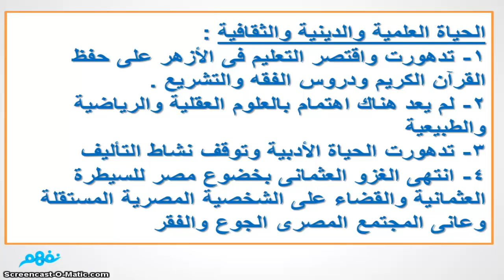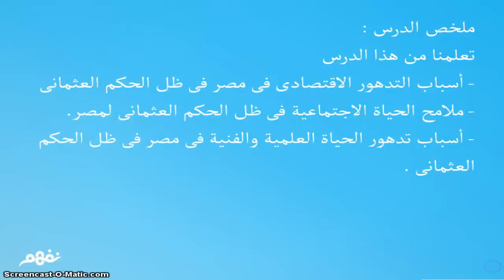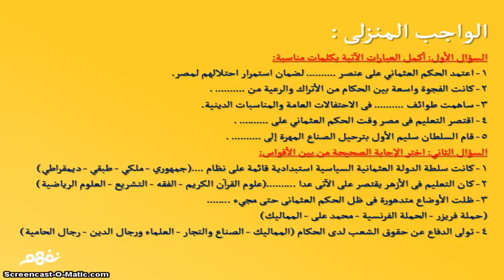الحياة الإقتصادية والعلمية والفنية تحت الحكم العثماني | دراسات | للصف السادس الإبتدائي | الترم الأول